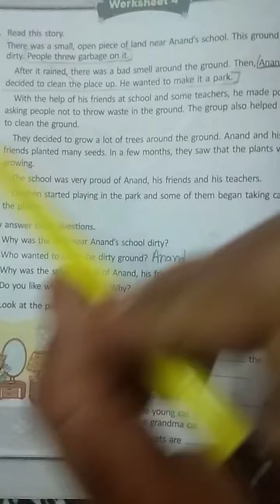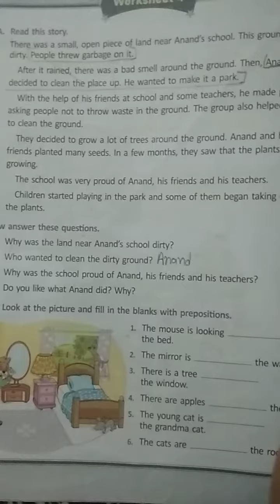Class 2 English Day 34 by Mam Shanu Gouttam